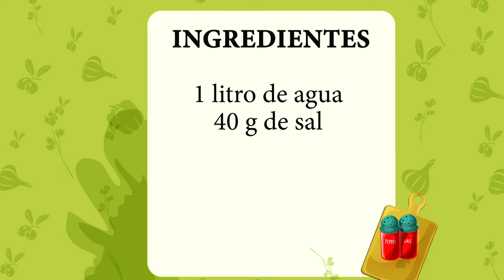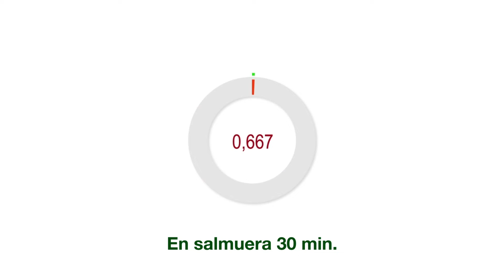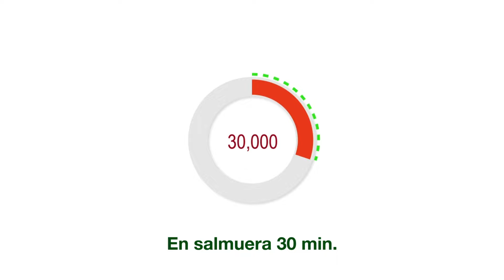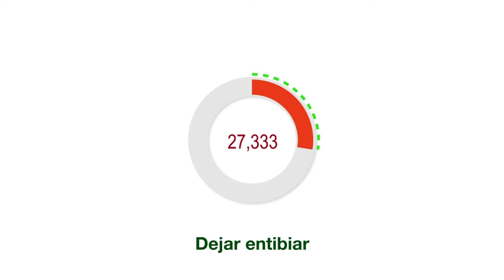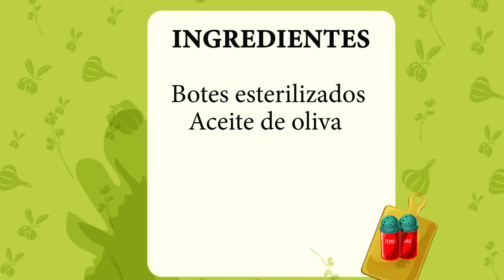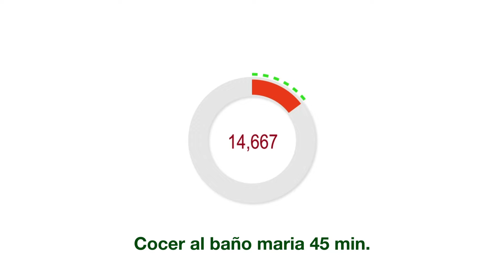ATÚN en CONSERVA con SÓLO 2 INGREDIENTES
Prepara atún en conserva en casa con sólo dos ingredientes.
En este video se muestra los mejores trucos para hacer la conserva casera de bonito del norte.
La receta nos muestra como puede hacer conserva de bonito de norte en casa y ahorrar dinero.
Disfruta de atún todo el año preparando esta conserva casera.

1º SALMUERA
1 litro de agua x 40 g de sal

2º COCCIÓN

1 litro de agua x 40 g de sal

3º CONSERVA